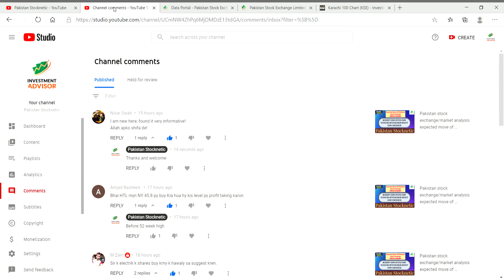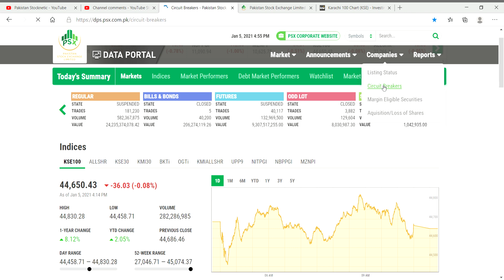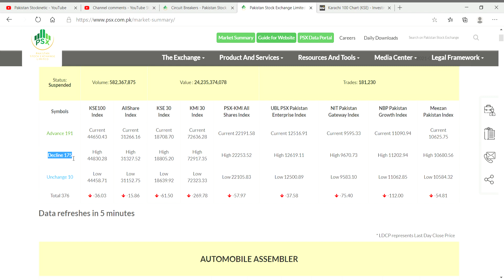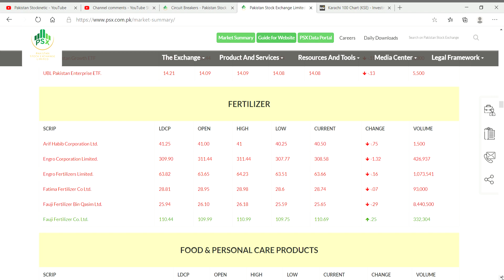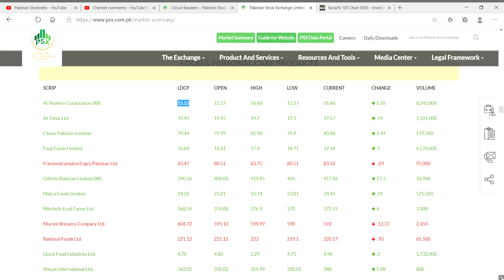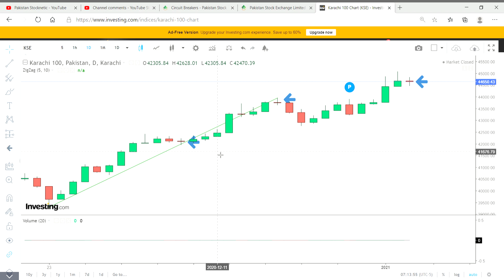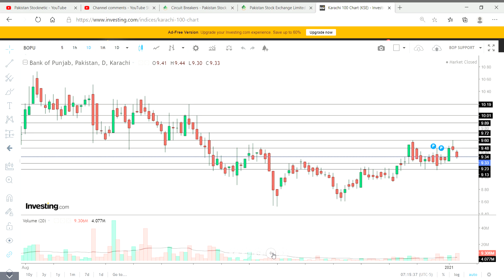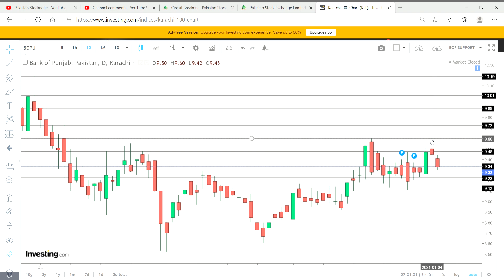Pakistan stock exchange/market analysis expected move of Exchange/market, Pakistan,06/01/2021